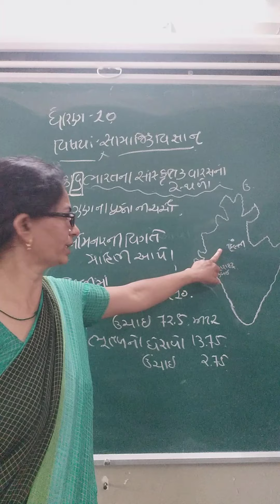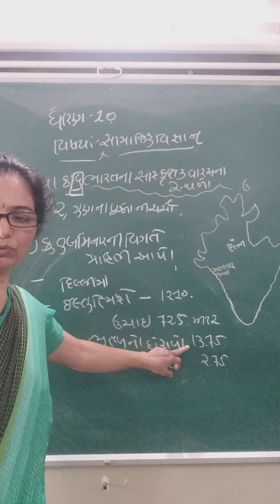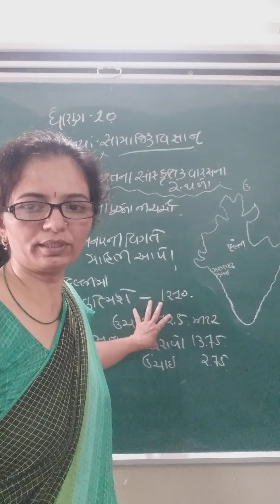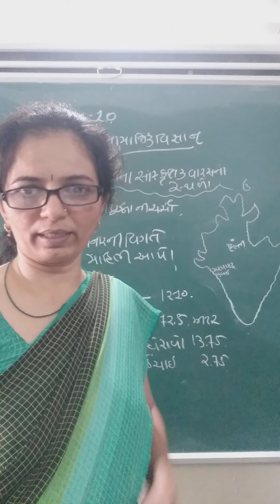ધોરણ 10 સામાજિક વિજ્ઞાન પાઠ છ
lmp પ્રશ્ન